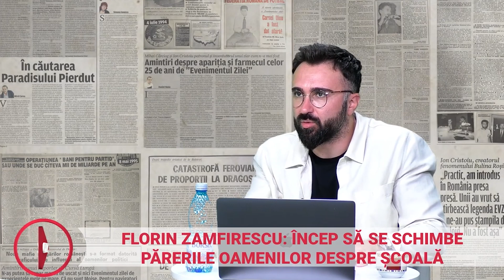Regele Charles al III-lea ar putea conduce România?! „Am putea avea o șansă!”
Invitat special la podcastul România lui Cristache, maestrul Florin Zamfirescu vine cu o propunere care deși pe mulți o să șocheze, poate reprezenta, cel puțin, o temă de gândire și analiză.